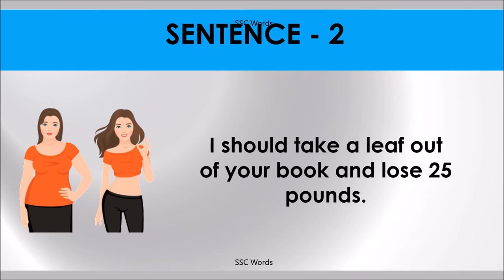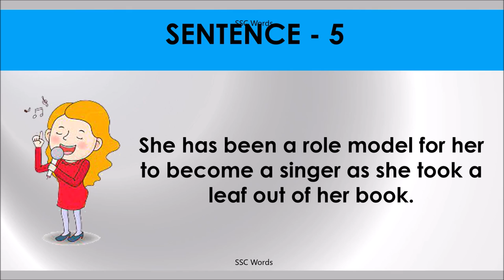TAKE A LEAF OUT OF LIFE, BOOK Idiom 1397 # Meaning and five sentences # SSC Words